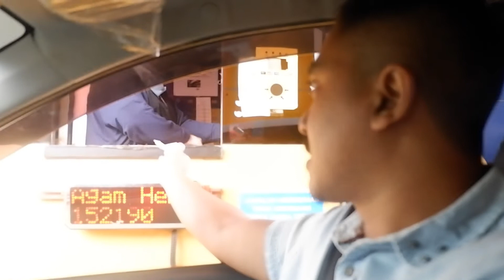Our Sunday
Ummi's colleges bestie engagement day. Groceries on Sunday!